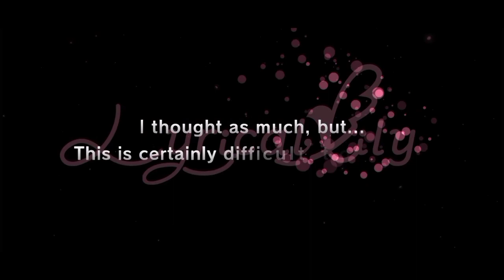Event Medley Live | D4DJ Groovy Mix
Here is the bonus Medley Live where you only choose one of the said sets with a selected bonus for said characters. Let's do our best and sadly I didn't play in Haruna's Medley Live Set.

Special Mention and thanks to the friends I made and still chatted and vented my misfortune on my gacha rolls. Thank you all for helping me and joining in my journey even if some are just lurking in the gc and seeing my messages while the others chat to me.

Songs Used under Medley Live.
1st Set: True Love with Marguerite Medley
A. Agap e
B. Pining For The Moon
C. Love again
D. White Margaret

2nd Set: Departure with Sweet Pea Medley
A. Sakura Saku
B. Yes! BanG_Dream!
C. START!! True dreams
D. Red Sweet Pea

3rd Set: Brave with Thyme Medley
A. H-A-J-I-M-A-R-I-U-T-A-!!
B. BLACK SHOUT
C. Goalline
D. Shiny Smily Story

Discord Server Links:
1. Among Us Planning

2. Univ Hunter's Hunting Department